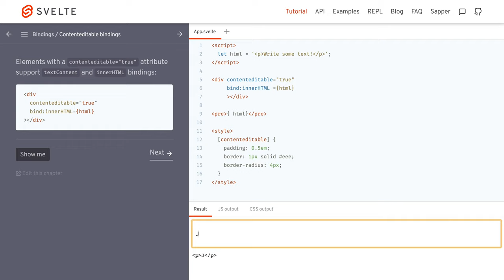1349 🍹 6h Viazanie / Viazanie editovateľného obsahu - Svelte slovensky